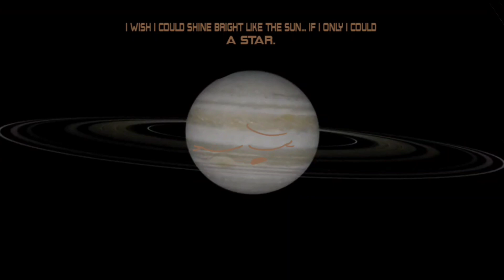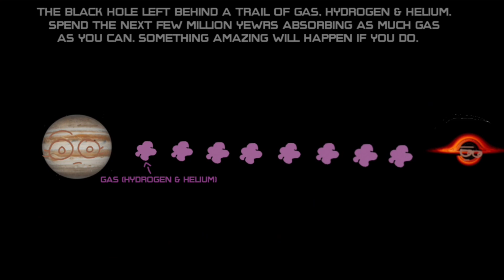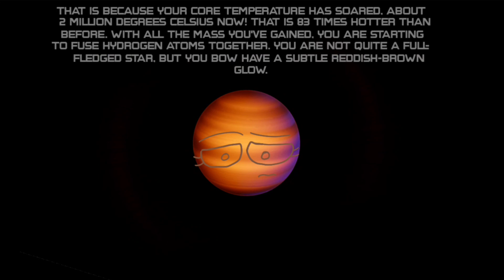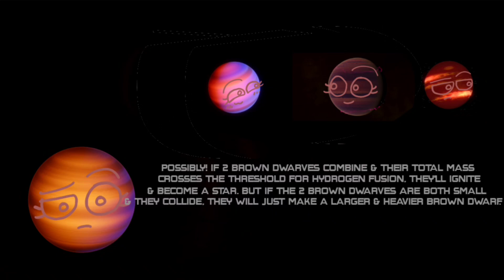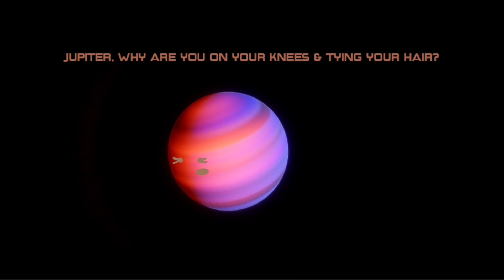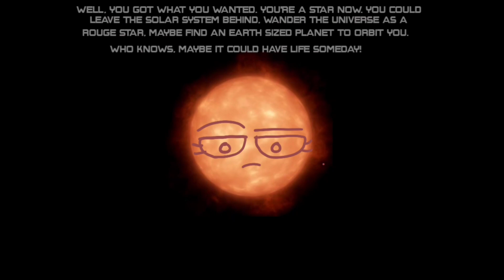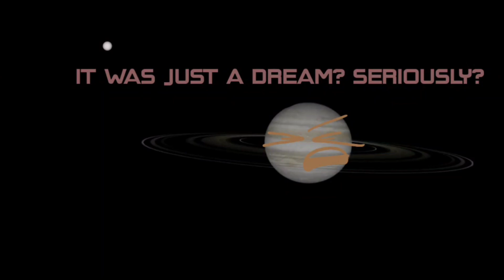Will Jupiter Ever Become A Star?